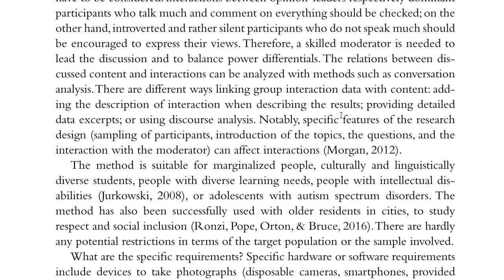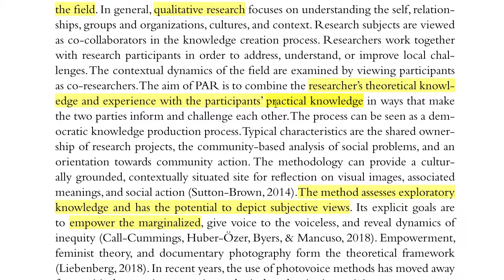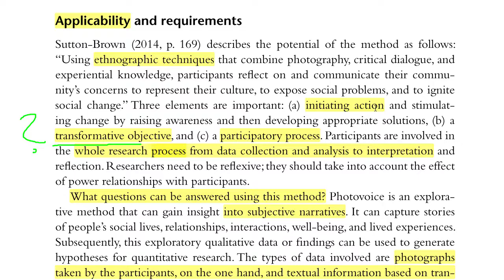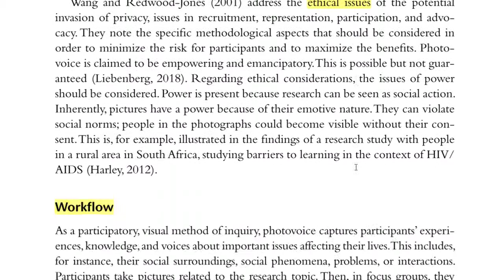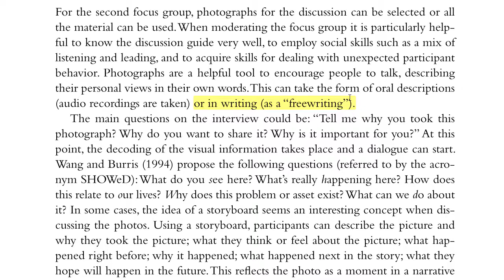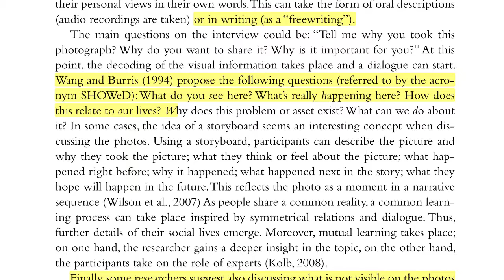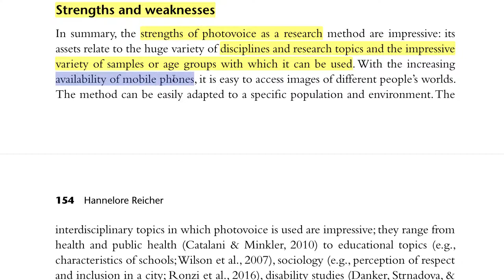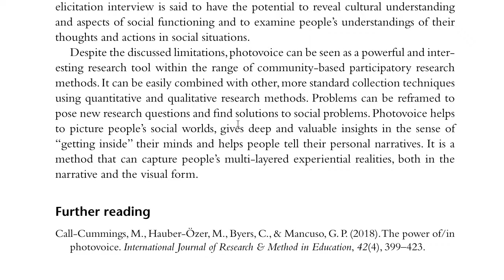Was ist Photovoice? Eine Text-Diskussion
In diesem Video geben wir eine Einführung in die Photovoice-Forschungsmethode. Dabei handelt es sich um einen Forschungsansatz, der mittels Fotografie und Film die Welt aus der Perspektive der Menschen, die in ihr leben, erkundet.

💻 Mehr lernen über digitale Lehre? Werde ein Pro

🎧...oder hörst du lieber Podcast?